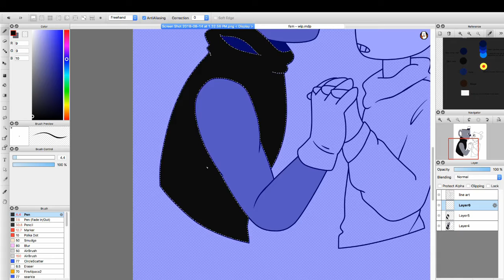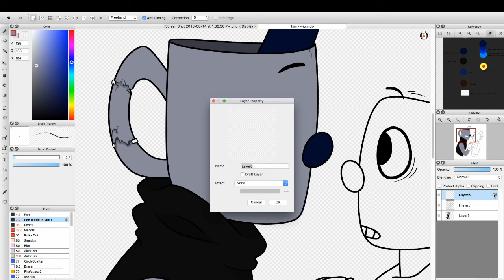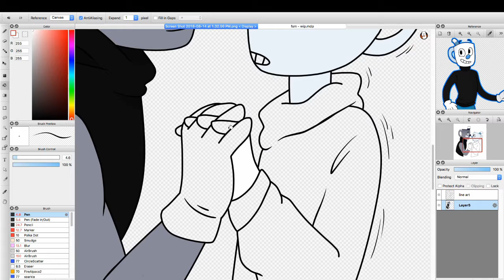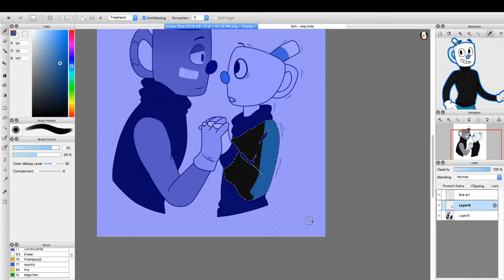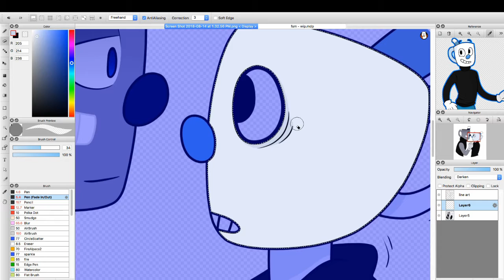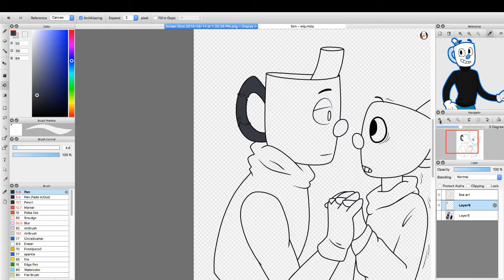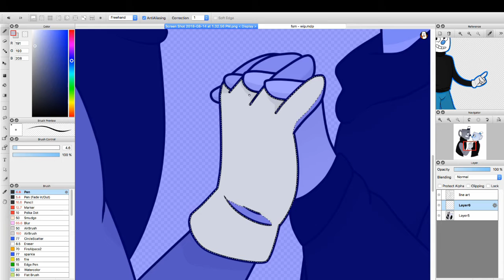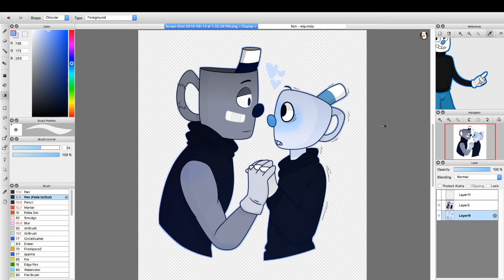uwu~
This is a little birthday gift for BlueVaporeon

Cuphead "Don't Deal With The Devil" © Jared Moldenhauer & Studio MDHR